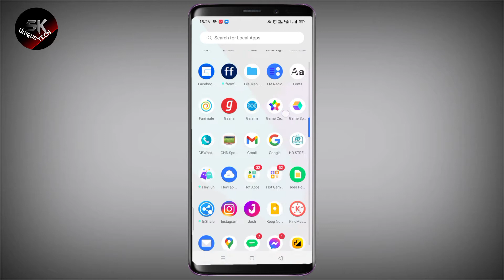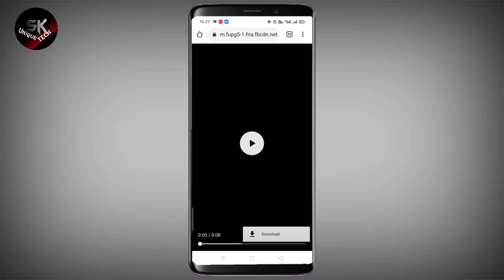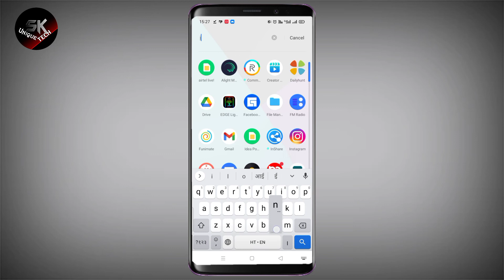How to download Instagram Reels Video in Gallery | Instagram Story Gallery Main Kaise Save Kare 2021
Hello dosto kaise ho aap sab mere youtube channel 'SK Unique Tech' me aap sab ka swagat hai